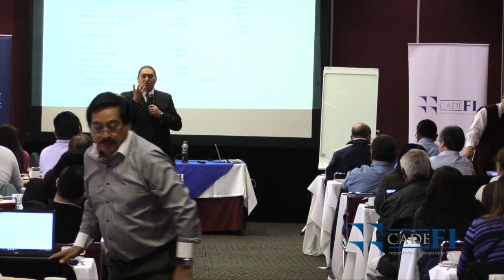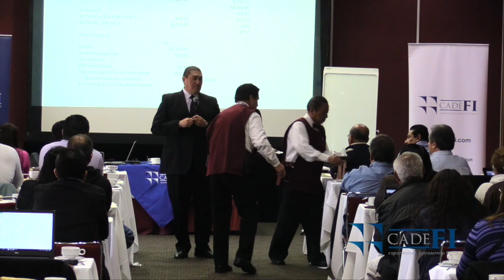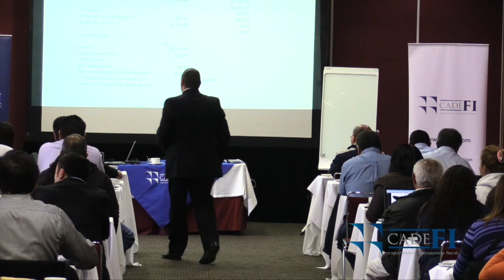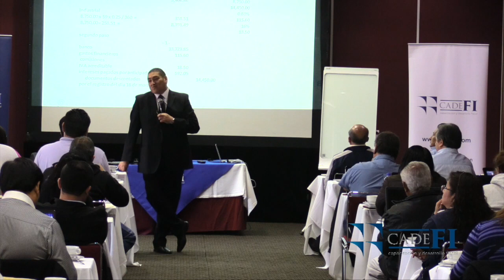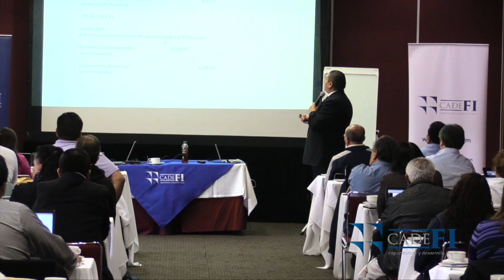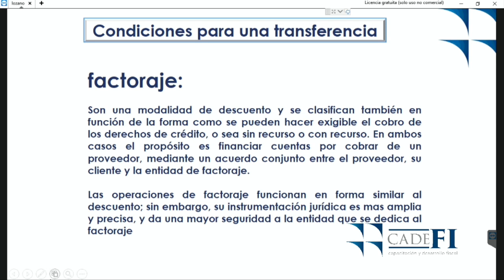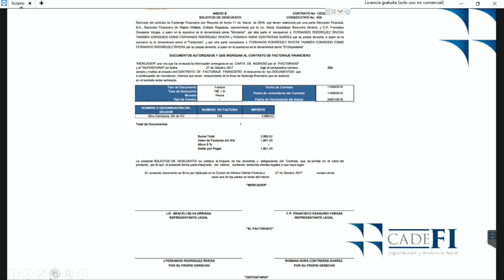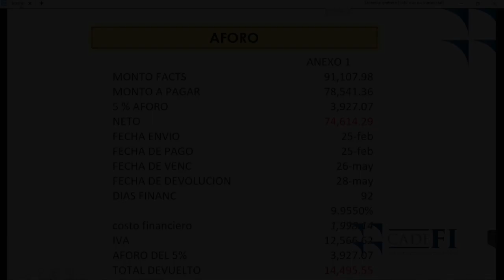Cadefi - Normas de Información Financiera C14 C15 - 25 Nov 2017